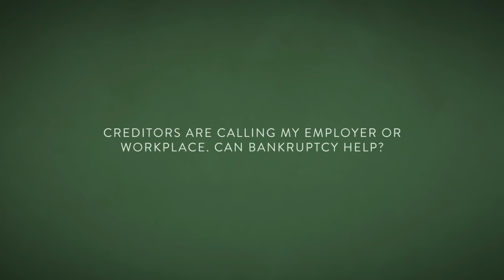Creditors are calling my employer or workplace Can bankruptcy help?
Erin B. Shank, PC